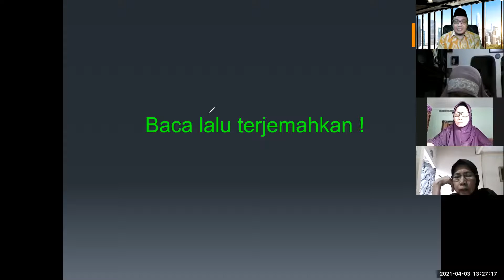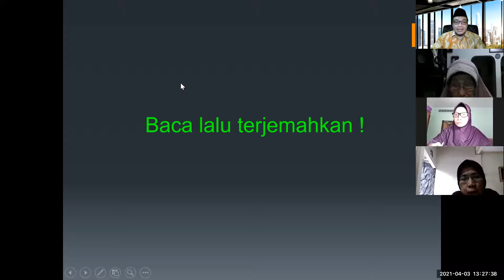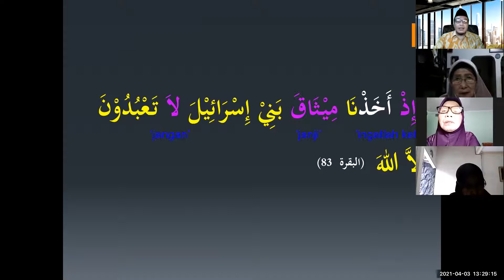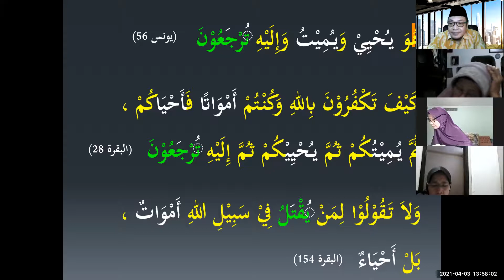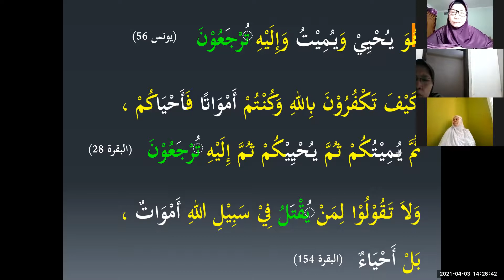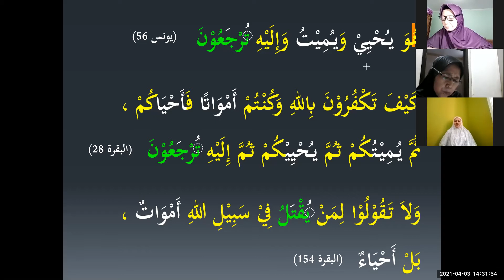BAQ 2 Dars 13 Tamrinat Mufradat Akhir HK